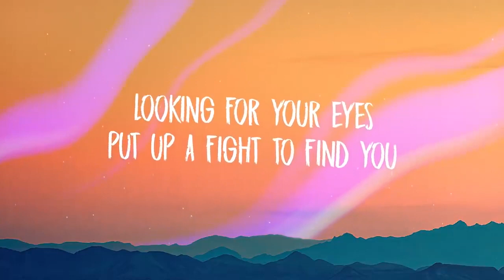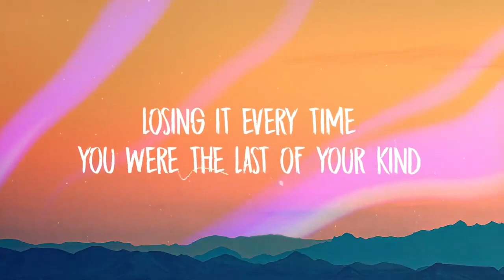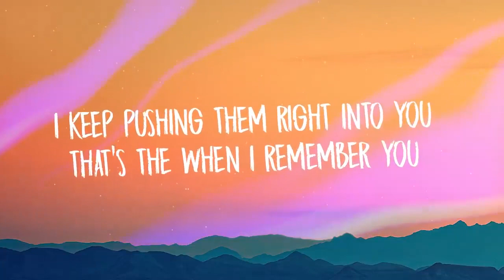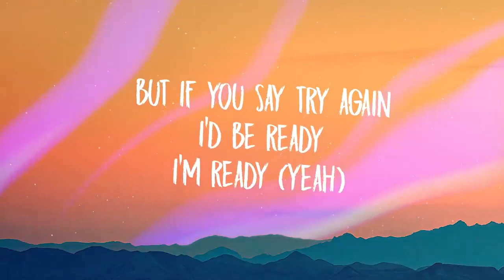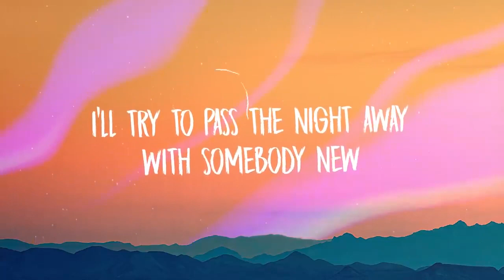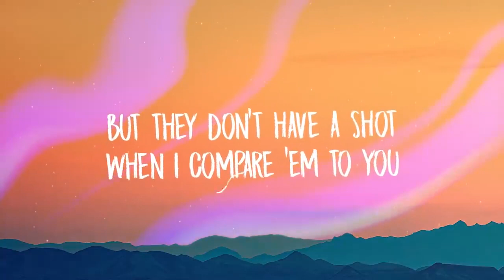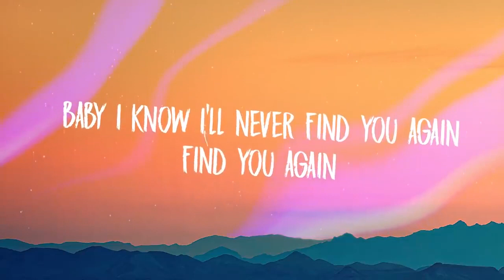Mark Ronson, Camila Cabello - Find U Again [Lyrics v420P] (Apr 9, 2024) [Full Song]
Great full song!